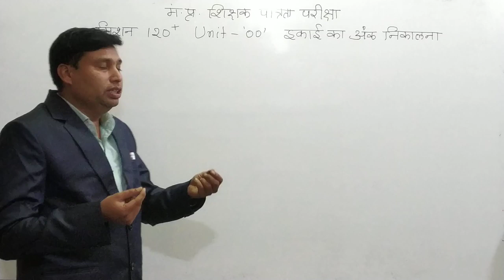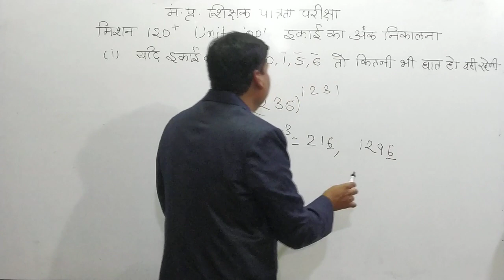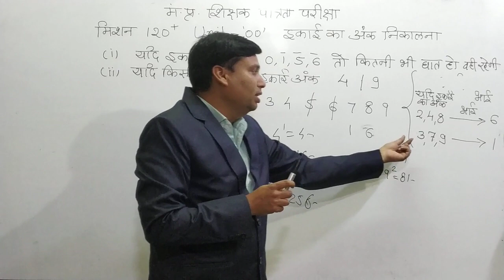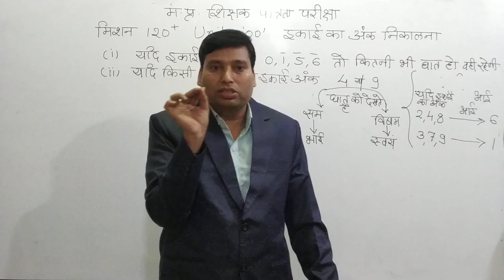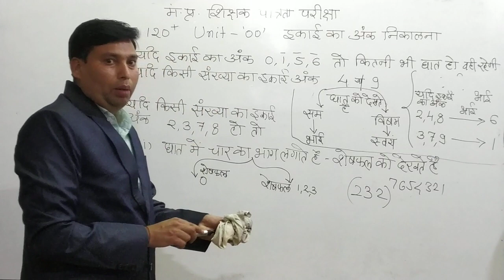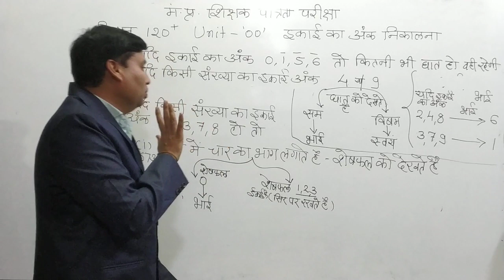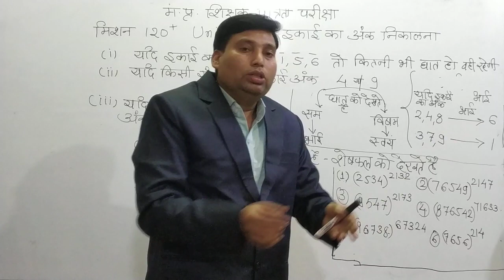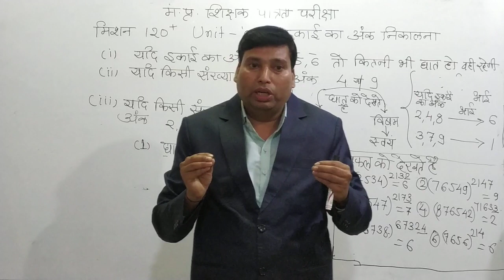म. प्र. शिक्षक पात्रता परीक्षा (प्राथमिक शिक्षक)